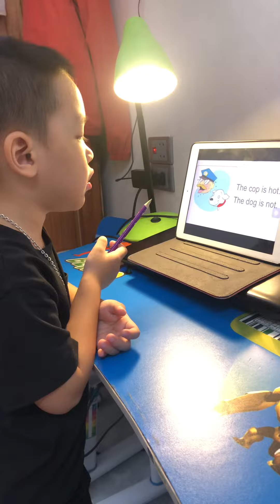Video 53 Minh Khánh: The Cop and the Dog